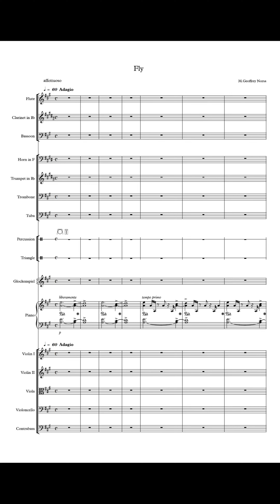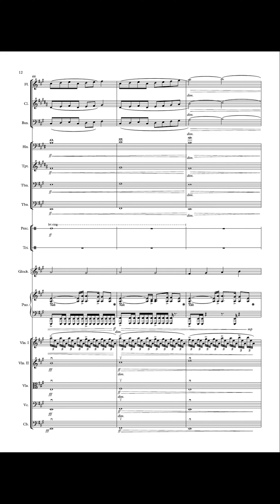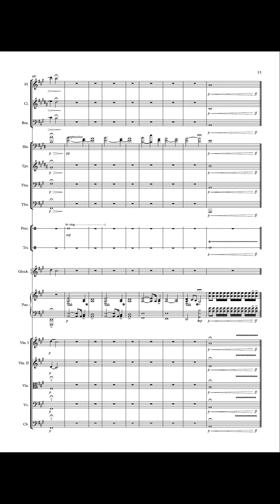Fly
‘Fly’ is a piece of music I wrote approximately six years ago. It was a requiem/cantus for a death that occurred in my life. It started as just a MIDI recording but later I decided to notate it due to it being one of my favourite pieces I've composed thus far. I drafted the score when I was in university and the name M.Geoffrey Norsa was a variation of one of a few pen names I was trying at the time.

My dream is to acquire an analogue magnetic tape recording or of a prestigious orchestra performing it one day as well as conduct for said recording/performance. It's only about five or six minutes in length, even then the orchestra will cost bucket loads (sigh). The greatest thing about composition is that theoretically all one needs is pencil and paper to lay the framework for a team of 50+ musicians to create something special.

I would make a few minor adjustments to the score if an orchestra did perform it. It has a few typos and some of the text is hard to read.